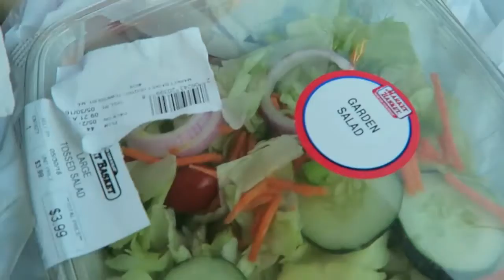Pedestal Bathroom sink clogged!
Please share my channel and videos with your friends and family.